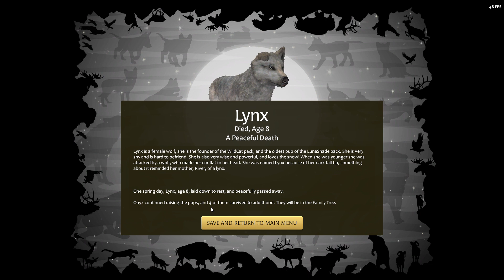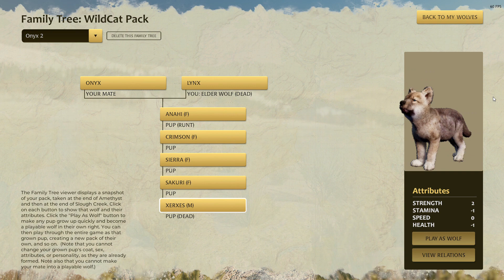WolfQuest:AE| R.I.P Lynx!